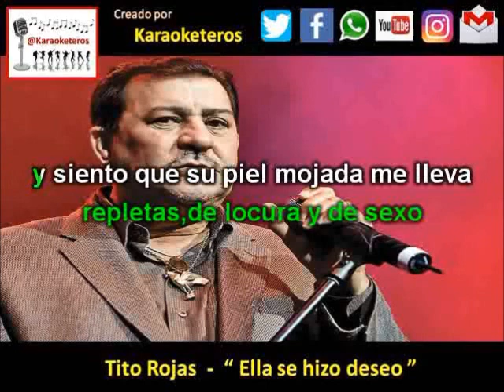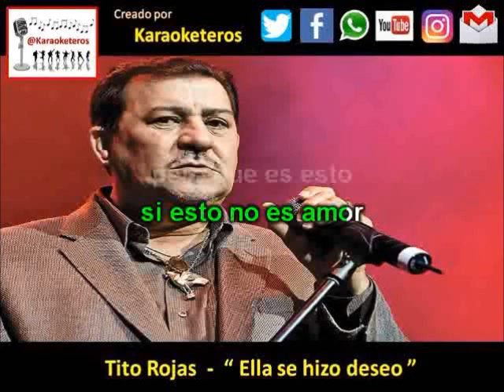Tito Rojas Ella se hizo deseo (Karaoke Demo)